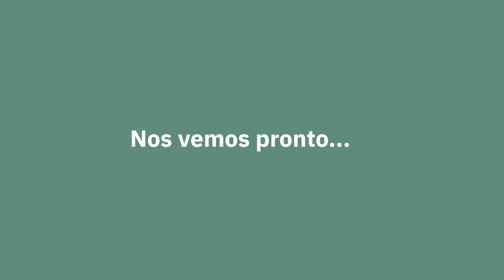Por un abrazo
"Por un abrazo" es la campaña solidaria impulsada por el Clínic-IDIBAPS para detener a la COVID-19.

Diferentes personalidades del ámbito del deporte, el teatro, la cocina y la música se han sumado a la Campaña. A través de sus mensajes, recuerdan que pronto nos podremos volver a ver en el campo, en el teatro, en los restaurantes, en definitiva, en las calles, pero que para poder hacerlo, la investigación es la clave.

Col·labora con el Clínic-IDIBAPS, pronto nos volveremos a abrazar